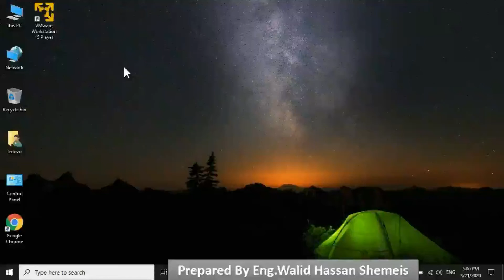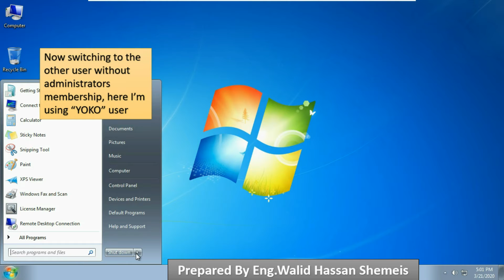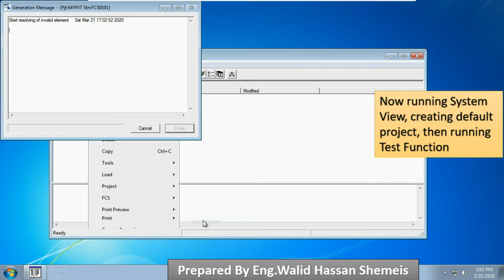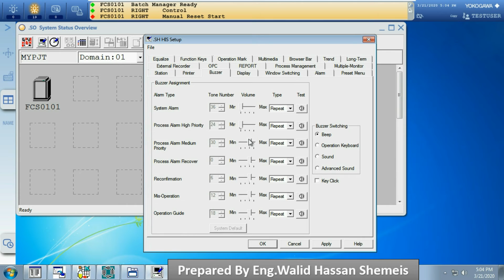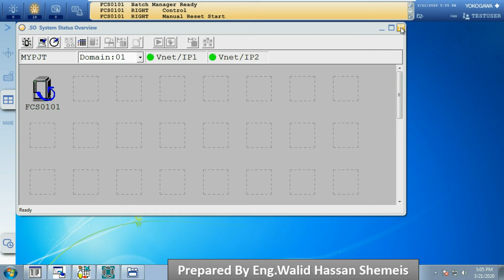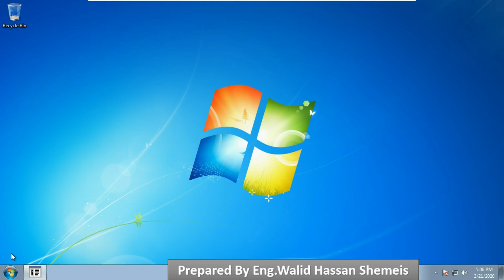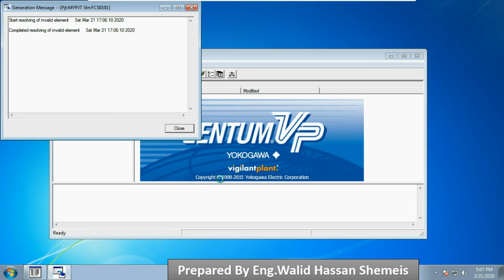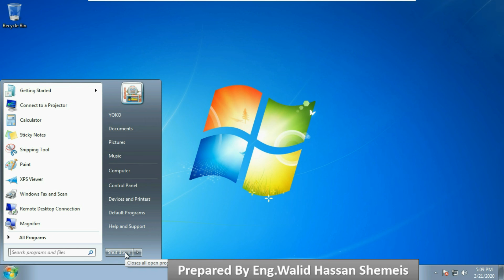How to create new project and run test function?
In this video showing how to create new project and run test function using VMware and windows7pro 64.
If you have any questions, please put them in comments and I will try to answer them all in videos.